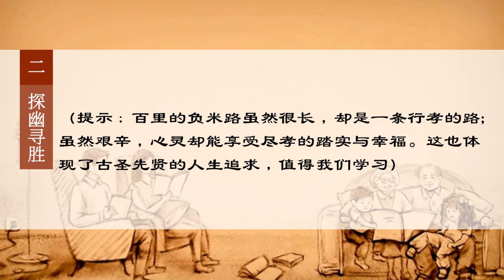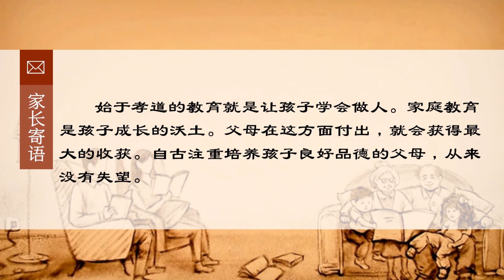好家风成就好孩子 第6天《子路负米》 沙画高清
忠孝家国情
好家风成就好孩子